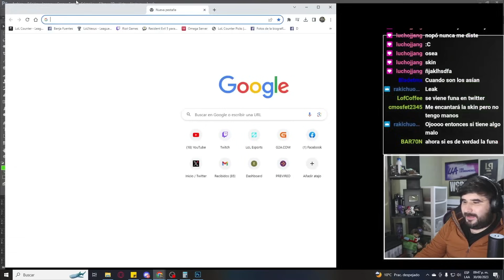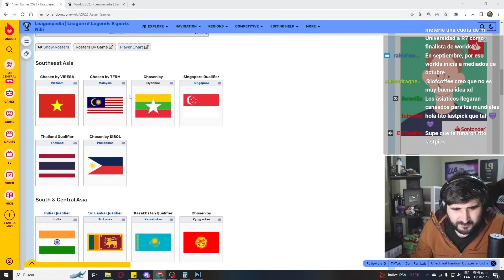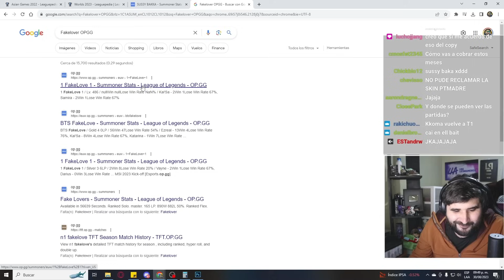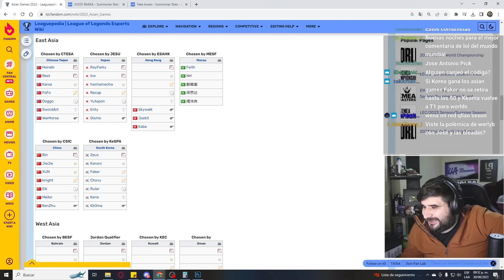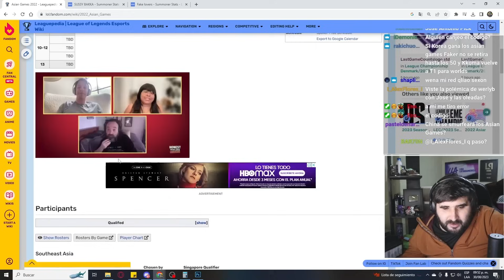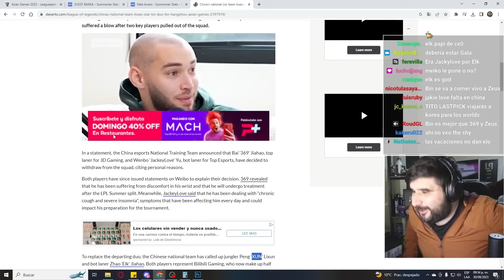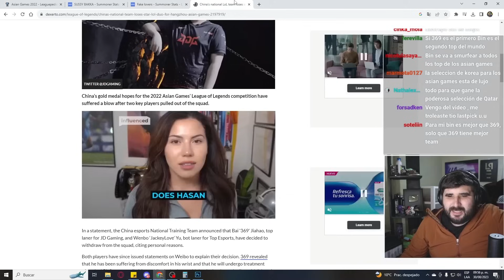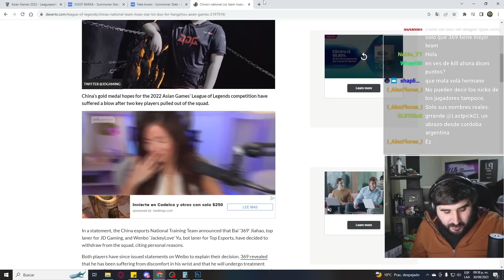EL TORNEO MAS IMPORTANTE PARA FAKER ¡LOS ASIAN GAMES! LASTPICK LO EXPLICA!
LASTPICK HABLA SOBRE LOS ASIAN GAMES

Fuente Highlights: